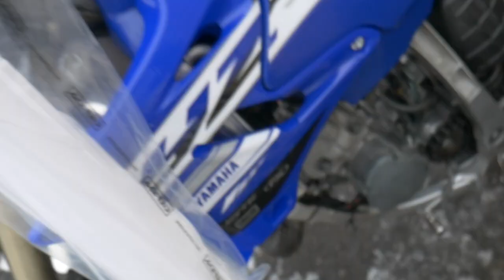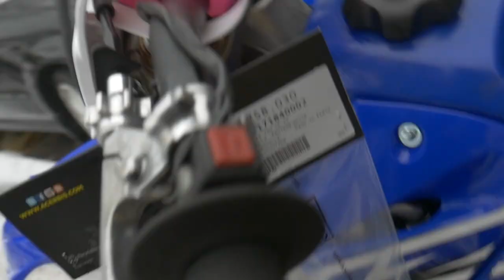ADJUSTING MY YZ125 TO RUN CRISPY! |JUSTDOITTRAY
ADJUSTING MY YZ125 TO RUN CRISPY. TODAY I WILL BE ADJUSTING MY YZ125 CARB TO RUN A LITTE BIT BETTER.